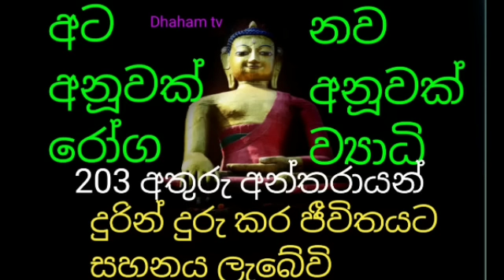pandara pirith| අට අනූවක් රෝග නව අනූවක් ව්‍යාධි 203 අතුරු අන්තරායන් දුරින් දුරු කරන බලගතු පිරිත